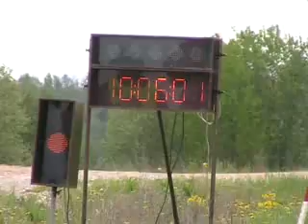Ralio objektyvas 2006. Klipas. "Vilniaus" ralis. 1 vieta